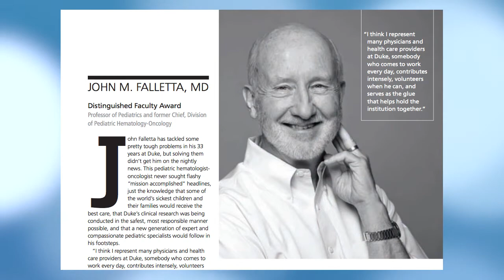John M. Falletta, MD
Duke Medicine honored several retiring faculty with Emeritus status, at a reception and dinner on Tuesday, June 2, 2015, at the Mary Duke Biddle Trent Semans Center for Health Education.